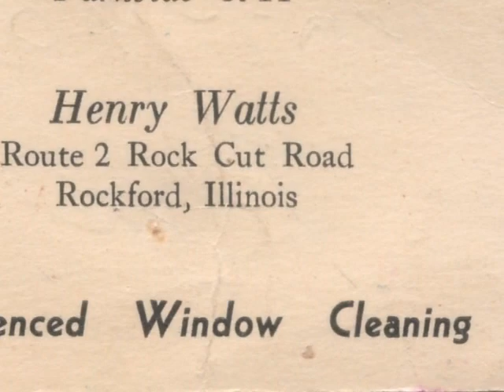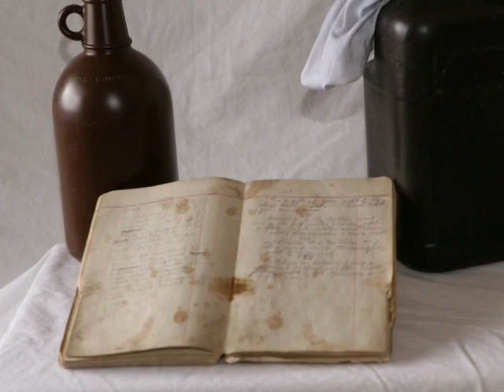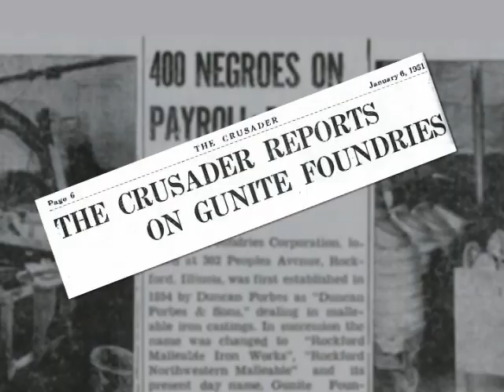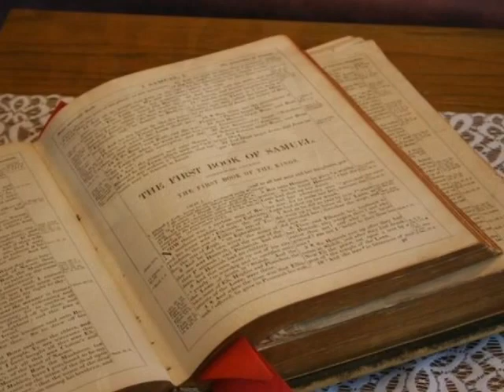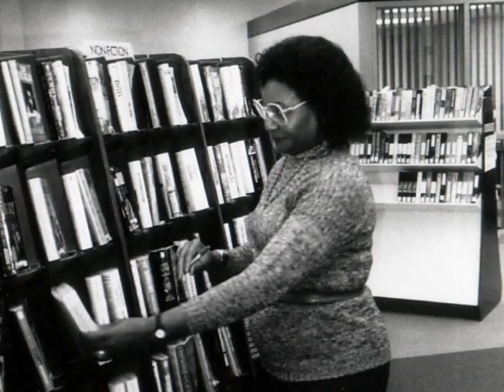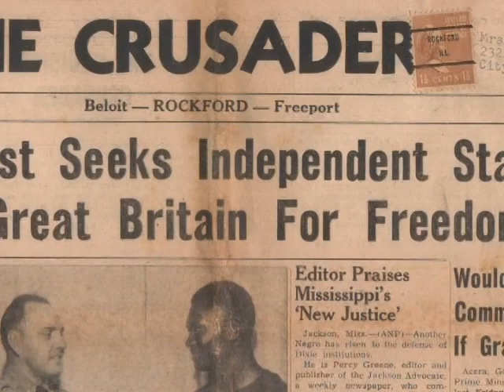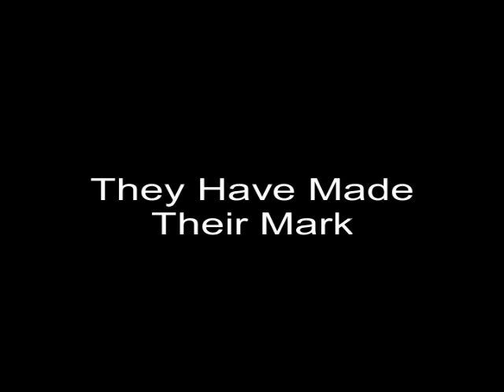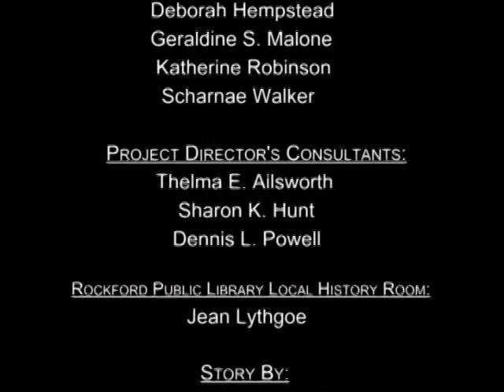Black Rockfordians: Their Journey through the Forest City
The African-American Resource Center at Booker presents the Black Rockfordians: Their Journey through the Forest City in celebration of Black History Month in Rockford, Illinois. The film was developed from an oral history project completed in 2007 by the Afro-American Historical and Genealogical Society Northern Illinois Southern Wisconsin chapter, which told the story of 66 African Americans who lived in Rockford and were between the ages of 50 and 96 years. The associated film was narrated by songwriter and actress, Tenitra Michelle Williams. Thanks to the project funders: Donald V. and Britta A. Peterson Memorial Funds of the Community Foundation of Northern Illinois, Illinois Humanities and Amcore Bank (BMO Harris Bank).